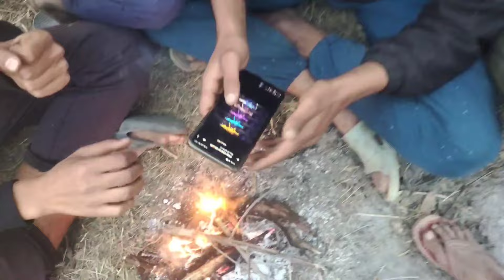हो गई bike की डील डन || ho gayi bike ki deel dan || KING BHAI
गई bike की डील डन || ho gayi bike ki deel dan || KING BHAI,